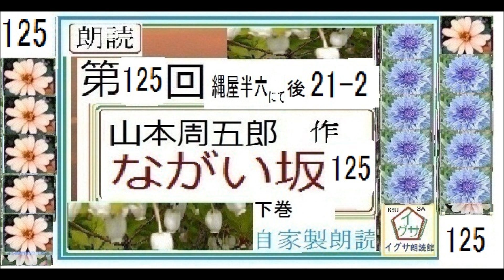朗読125,「ながい坂,125」,作,山本周五郎,※【解説,朗読,】,by,DJ,イグサ,＠,イサナ,朗読館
朗読40,「ながい坂,40」,作,山本周五郎,※【解説,朗読,】,by,DJ,イグサ,＠,イサナ,朗読館
朗読36,「ながい坂,36」,作,山本周五郎,※【解説,朗読,】,by,DJ,イグサ,＠,イサナ,朗読館
朗読35,「ながい坂,35」,作,山本周五郎,※【解説,朗読,】,by,DJ,イグサ,＠,イサナ,朗読館
朗読34,「ながい坂,34」,作,山本周五郎,※【解説,朗読,】,by,DJ,イグサ,＠,イサナ,朗読館
朗読33,「ながい坂,33」,作,山本周五郎,※【解説,朗読,】,by,DJ,イグサ,＠,イサナ,朗読館
朗読32,「ながい坂,32」,作,山本周五郎,※【解説,朗読,】,by,DJ,イグサ,＠,イサナ,朗読館
朗読31,「ながい坂,31」,作,山本周五郎,※【解説,朗読,】,by,DJ,イグサ,＠,イサナ,朗読館
朗読30,「ながい坂,30」,作,山本周五郎,※【解説,朗読,】,by,DJ,イグサ,＠,イサナ,朗読館
朗読29,「ながい坂,29」,作,山本周五郎,※【解説,朗読,】,by,DJ,イグサ,＠,イサナ,朗読館
朗読27,「ながい坂,28」,作,山本周五郎,※【解説,朗読,】,by,DJ,イグサ,＠,イサナ,朗読館
朗読27,「ながい坂,27」,作,山本周五郎,※【解説,朗読,】,by,DJ,イグサ,＠,イサナ,朗読館
朗読26,「ながい坂,26,」,作,山本周五郎,※【解説,朗読,】,by,DJ,イグサ,＠,イサナ,朗読館
朗読25,「ながい坂,25,」,作,山本周五郎,※【解説,朗読,】,by,DJ,イグサ,＠,イサナ,朗読館
朗読24,「ながい坂,24,」,作,山本周五郎,※【解説,朗読,】,by,DJ,イグサ,＠,イサナ,朗読館
朗読23,「ながい坂,23,」,作,山本周五郎,※【解説,朗読,】,by,DJ,イグサ,＠,イサナ,朗読館